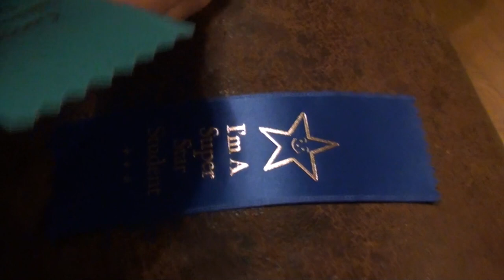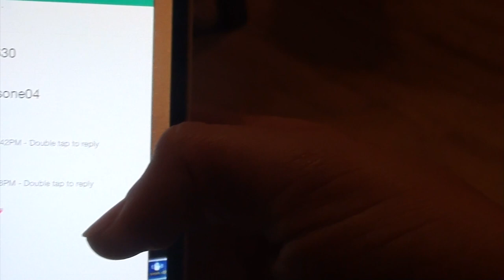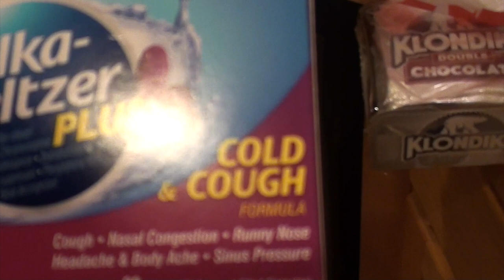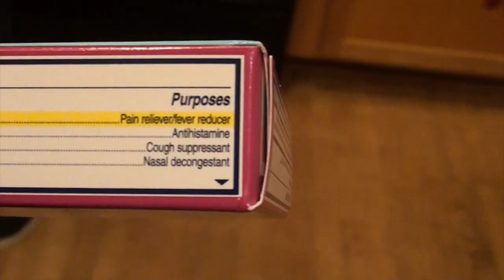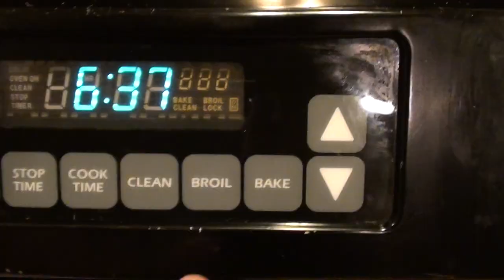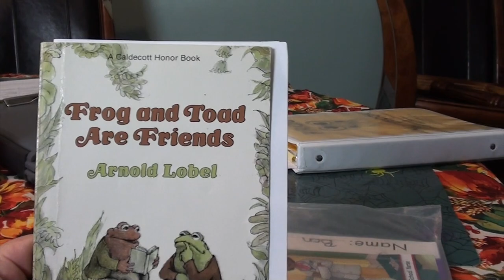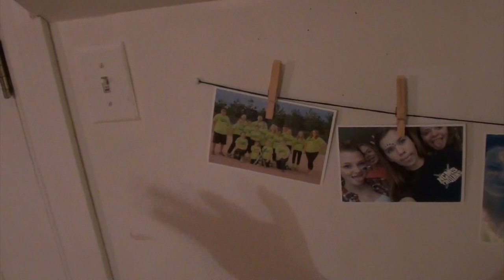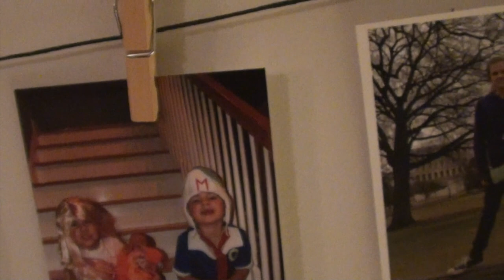MAKING BROWNIES! ~ VLOG